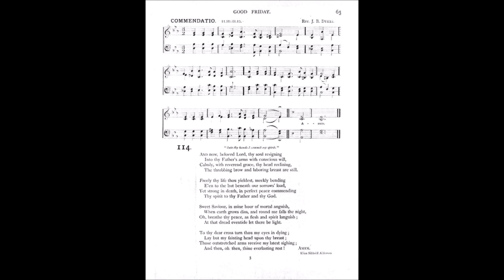And Now, Beloved Lord, Thy Soul Resigning (Commendatio)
Text by: Eliza Sibbald Alderson
Tune: Commendatio by: John B Dykes

1. And now, belovèd Lord, Thy soul resigning,
Into Thy Father’s arms with conscious will,
Calmly, with reverend grace, Thy head inclining,
The throbbing brow and laboring breast grow still.

2. Freely Thy life Thou yieldest, meekly bending
E’en to the last beneath our sorrows’ load,
Yet strong in death, in perfect peace commending,
Thy Spirit to Thy Father and Thy God.

3. My Savior, in mine hour of mortal anguish,
When earth grows dim, and round me falls the night,
O breathe Thy peace, as flesh and spirit languish,
At that dread eventide let there be light.

4. To Thy dear cross turn Thou my eyes in dying;
Lay but my fainting head upon Thy breast;
Those outstretched arms receive my latest sighing;
And then, oh! then, Thine everlasting rest.

5. O love! o’er mortal agony victorious,
Now is Thy triumph! now that cross shall shine
To earth’s remotest age revered and glorious,
Of suffering’s deepest mystery the sign.

6. The present, past and future here are blending,
Moment supreme in this world’s history,
Mid darkness, opening graves, and mountains rending,
New light is dawning on humanity.